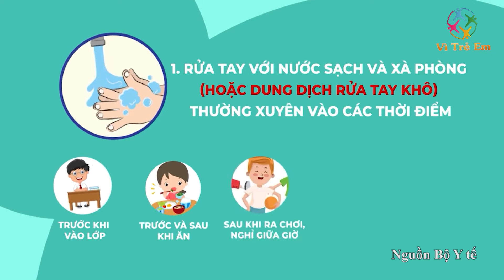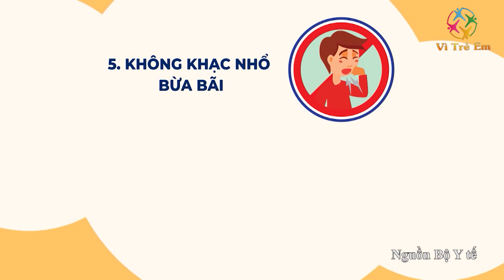Để học sinh trở lại trường an toàn | Kết nối